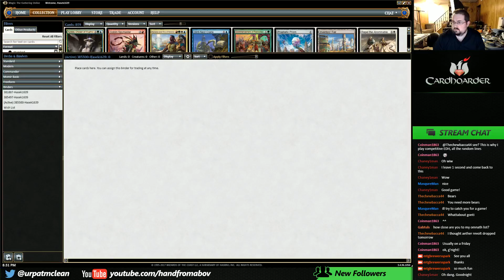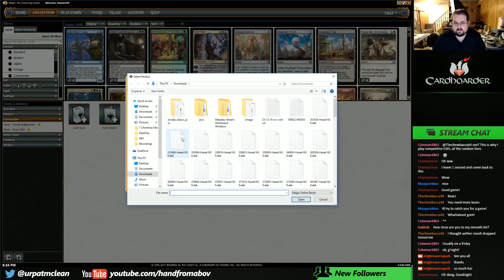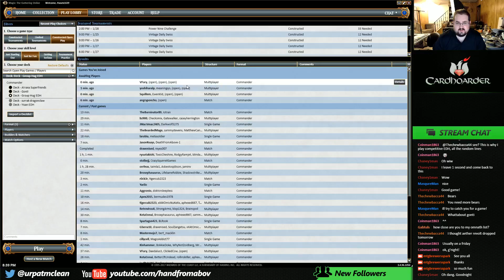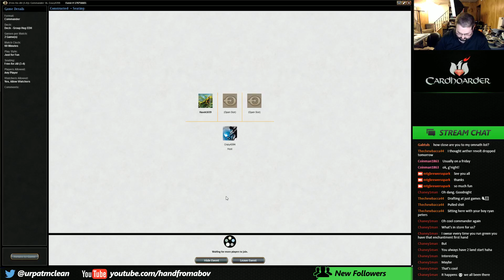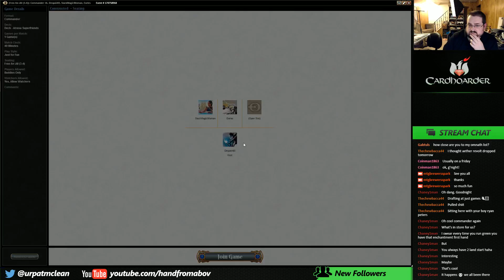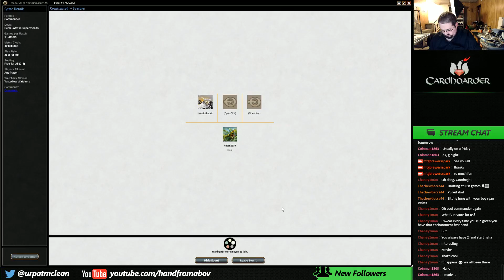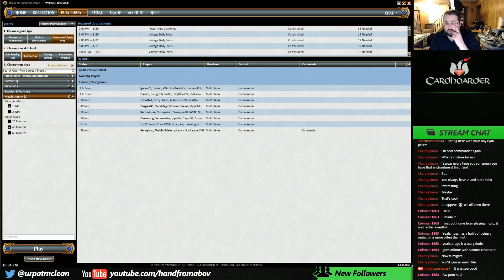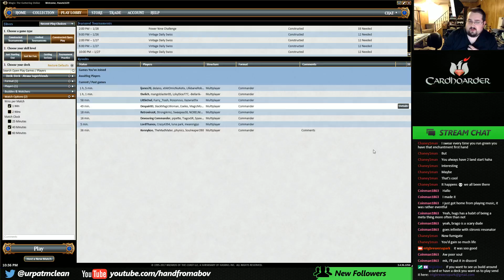Commander with Bro Hugs and Atraxa Friends